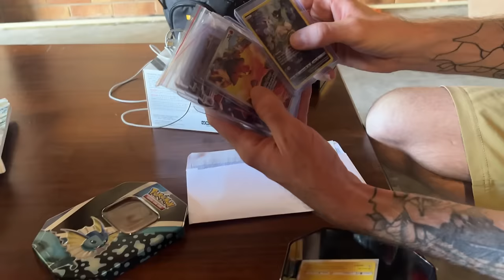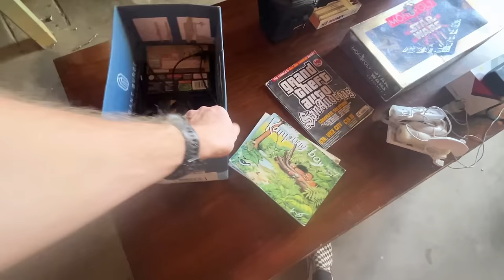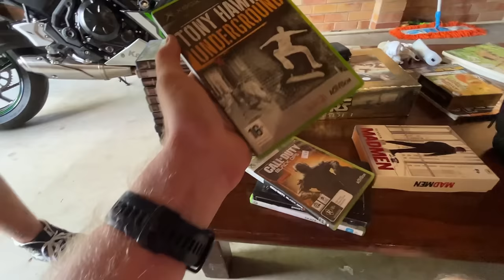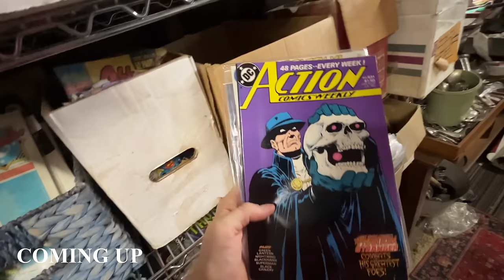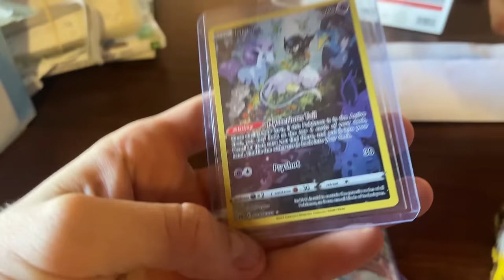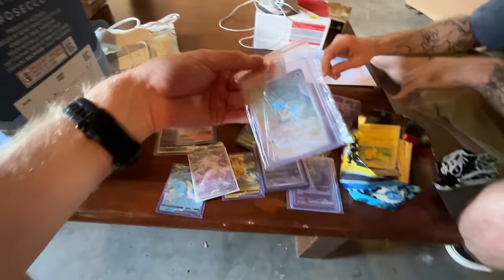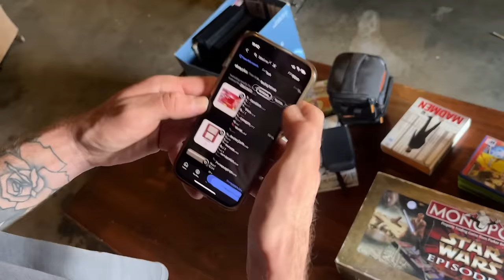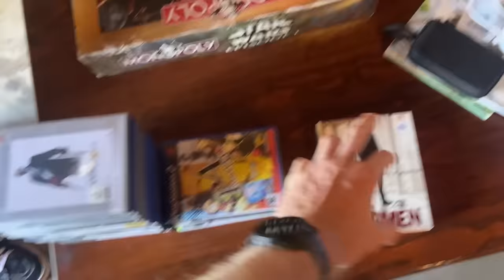I Had to Buy Everything He Was Selling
I had to buy everything he was selling.  All stock will be listed and sold on my eBay account. Enjoy!